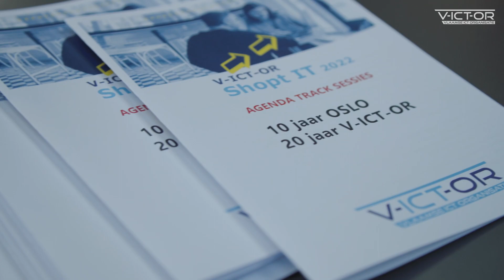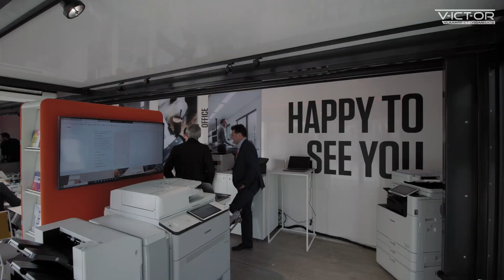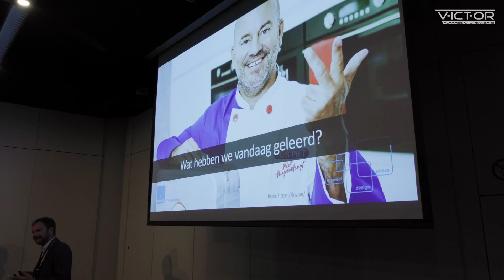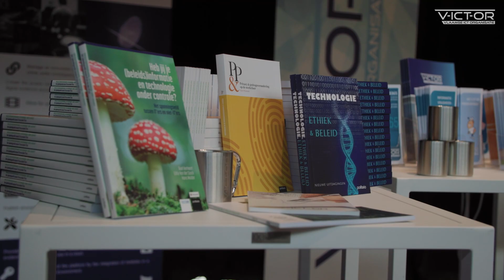Shopt IT 2022 aftermovie - full version. (4 min. 27 sec.)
Wat een mooie dag! 330 genodigden. 36 inspirerende sprekers. Een volle beursvloer. En een vrolijke afsluitende netwerkdrink. We hebben er van genoten.